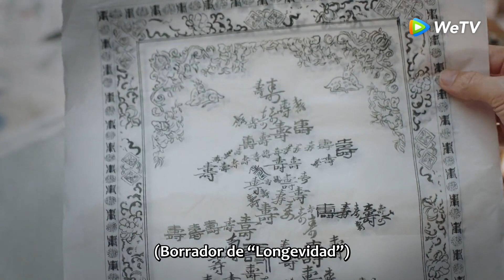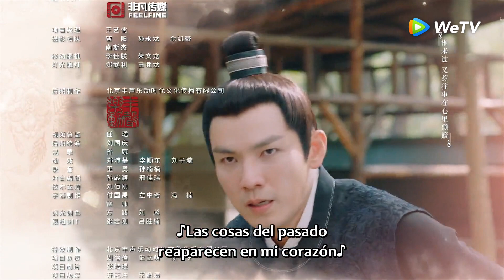Amor como jade｜Episodio 36 Completo (The Sword and The Brocade)｜WeTV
🌟Sinopsis🌟
Actores: Wallace Chung Tan Songyun Hongshan He Tang Xiaotian

En la dinastía Ming, como hija de una concubina, a pesar de su posición social baja, Luo Shiyi es una mujer muy independiente. Cree que las mujeres no deben limitarse solo a los asuntos de la familia. Espera lograr una vida libre con su habilidad extraordinaria de bordado. Inesperadamente, se casó con el marqués Yongping, el general Xu Lingyi. Trata a todo el mundo con una actitud optimista y activa. Con sus esfuerzos obtuvo la confianza de toda la familia Xu y se hizo de nuevo el cargo de la administración general de la familia. Atraído por la buena personalidad de Shiyi, Xu Lingyi se enemoró de ella. Después de experimentar juntos unas dificultades, se produjo entre ellos el amor. Se casaron y luego se enamoraron. Con el apoyo del marido, Shiyi montó un taller de bordado, llamado Pabellón Xianling, y se esforzó por transmitir la habilidad de bordado. Mientras el marqués Yongping, Xu Lingyi, para mantener la seguridad del pueblo y del país y mejorar la vida del pueblo, apoyó con todos sus esfuerzos la eliminación de la prohibición de negocios marítimos, y sufrió muchas dificultades. Ante el peligro de muerte de la familia Xu, los dos resolvieron juntos la crisis y protegieron la seguridad de toda la familia. Al final lograron eliminar la prohibición. Los negocios marítimos prosperaban, y la gente de la costa llevaba una vida feliz y trabaja en paz. Los dos se querían, se confiaban mutuamente, insistían en lo que amaban, afrontaban juntos los altibajos de la vida y escribieron la vida legendaria de ellos.